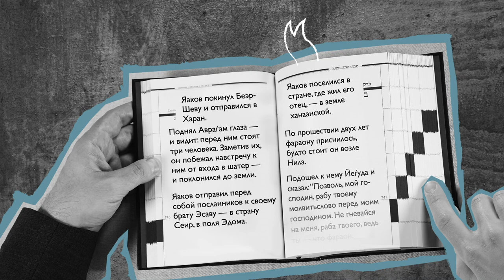Двар Тора. Ваелех: Оптимизм реалиста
В Клубе Литературных Меценатов каждую неделю проходит Двар Тора, знакомство с недельной главой и комментариями из первоисточников.
Ведущий Борух Горин

!!!Скидки на все книги 30% каждый понедельник(20:00​​​) после встреч по Двар Торе!!!

Москва, ул. Образцова 19\1, Издательство {Книжники}